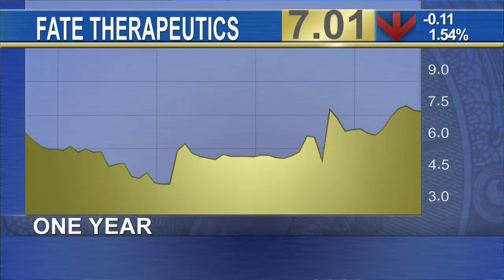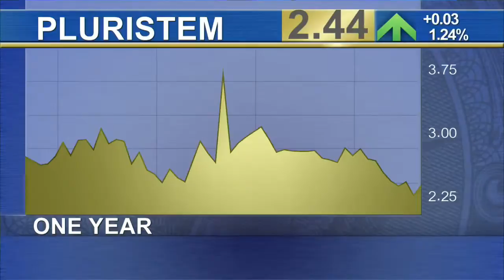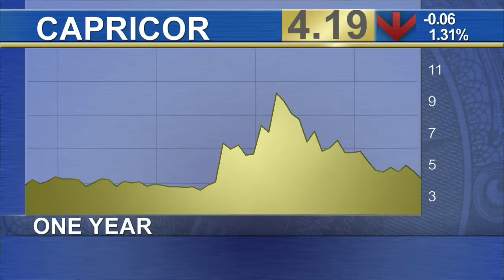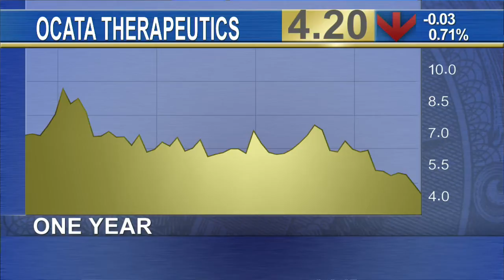Ocata, Pluristem Lead Regenerative Sector Says Raymond James Analyst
Fate Therapeutics (FATE) is developing several small molecules which modulate umbilical cord stem cells. Reni Benjamin, Senior Biotechnology Analyst at Raymond James Financial, said the company’s shares, already up over 40% this year, could head higher in the second half. 'Umbilical cords are being used more and more in bone marrow transplants, but there are a lot of problems with umbilical cords including trying to expand these cells and get them to work really well,' said Benjamin. 'Fate has developed a drug that can now make these cells do better in the human body.' Elsewhere in the regenerative medicine arena, Benjamin is bullish on Ocata Therapeutics (OCAT), down 32% year-to-date, which is in the ophthalmology space, as well as Pluristem (PSTI), a $185 million Israel-based biotherapeutics company. Shares of Pluristem have fallen 5% so far in 2015, but Benjamin expects a second half turnaround. Another stock Benjamin is positive on is Capricor (CAPR), which develops cardiovascular drugs and sports a $70 million market-cap. The company’s shares have been on a wild ride in 2015, surging from $4 a share in January to more than $10 in March on news that it was moving into the Duchenne Muscular Dystrophy space before eventually falling back to where it started.